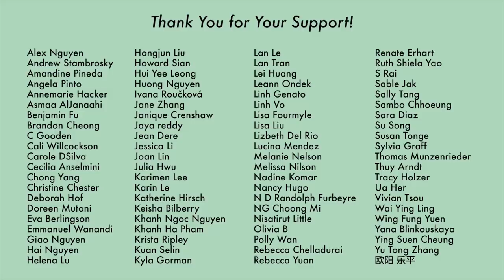I Watched 4 Episodes ... and I WANT MY TIME BACK!!! - A Rant Video [CC]